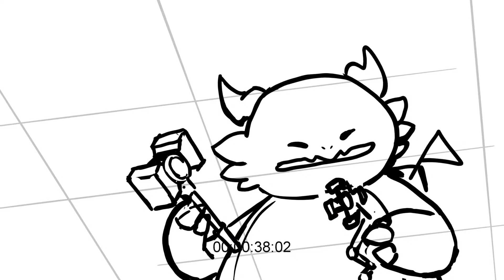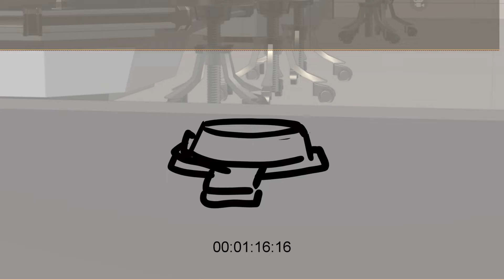Riot Games' Teamfight Tactics: Gizmos and Gadgets Launch Cinematic Storyboard/Animatic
Go behind-the-scenes in the visual development of the new launch cinematic for Riot Games' new TFT:G&G "Battle of the Bots" set.